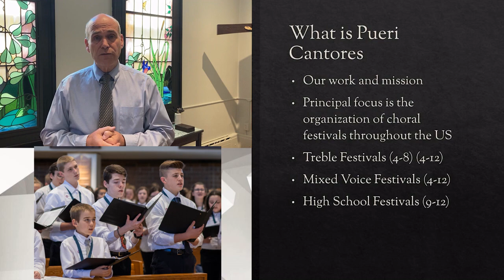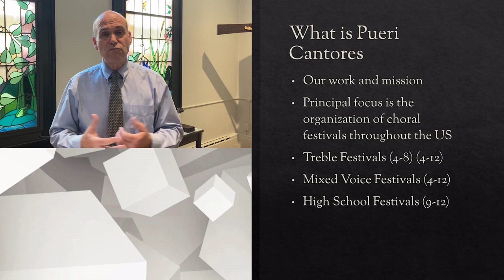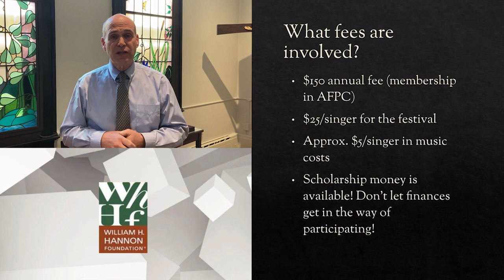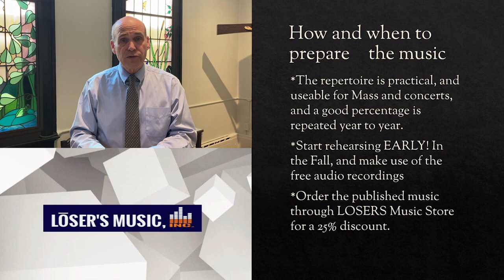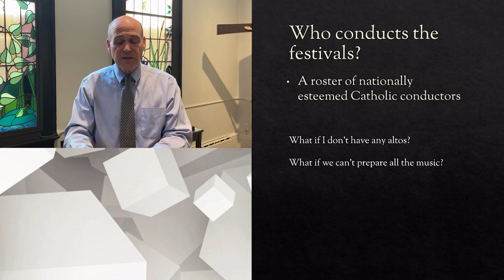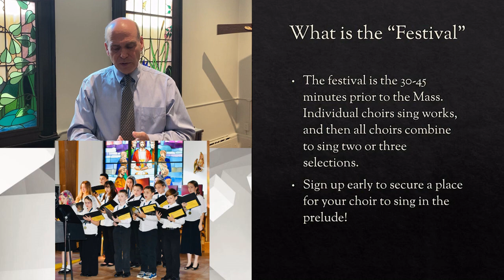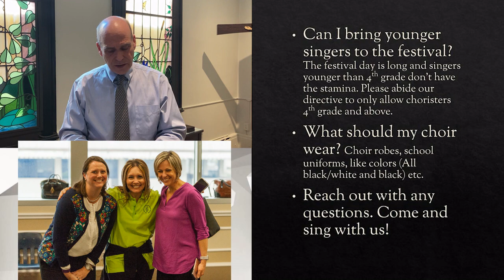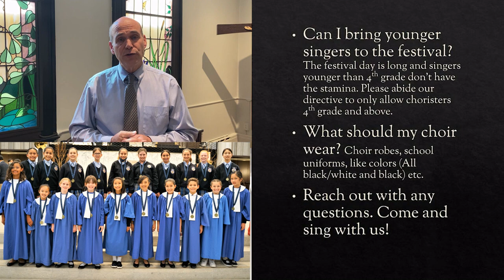How to prepare your choir for a Pueri Cantores Festival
AFPC President & Conductor Paul French presents:
A choir director's guide to participating in a Pueri Cantores Festival

If you are new to Pueri Cantores or are a seasoned member that just needs a refresher for the upcoming 2022-23 season, this video will give you an inside look at what it entails to participate in a Festival. It includes many organizational tips to aid you in preparing your choir for an enriching and faith-filled choral experience.

The video will cover the following:

What is Pueri Cantores & our mission? (:22)
What is a Pueri Cantores Festival? (1:00)
When to start planning & how to get organized (2:50)
Festival fees (4:06)
When & how to start preparing the music (6:02)
Repertoire considerations (6:35)
Acquiring festival music & teaching aids (7:38)
Who conducts the festivals? (8:17)
Repertoire difficulty level & selecting voice parts for your singers (8:45)
Overview of a typical festival day (9:50)
Individual & combined preludes (11:15)
Festival age limits & chaperone requirements (12:05)
Festival attire (13:43)
Benefits of participating in a Pueri Cantores Festival (14:26)

We hope to see your choir at one of our 15 Festival locations next year!